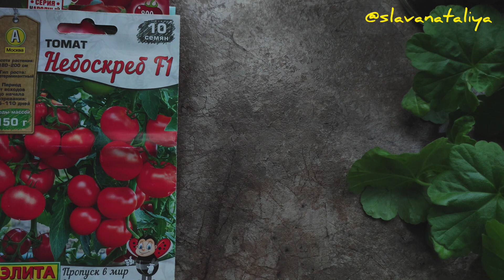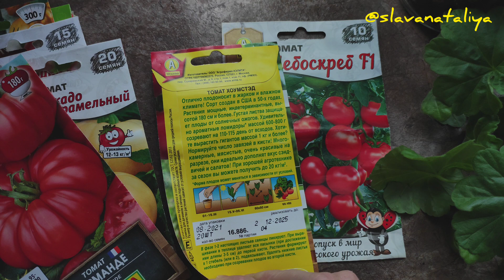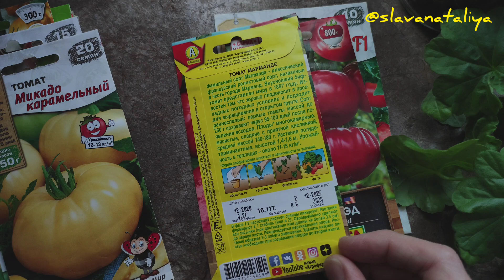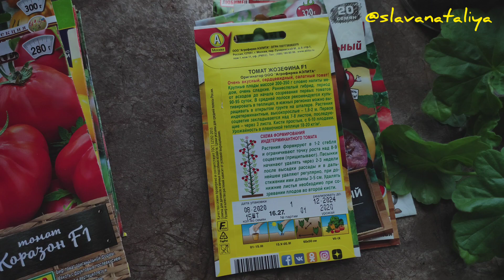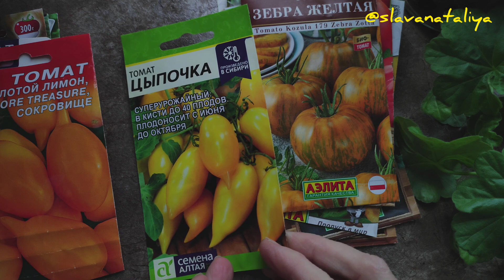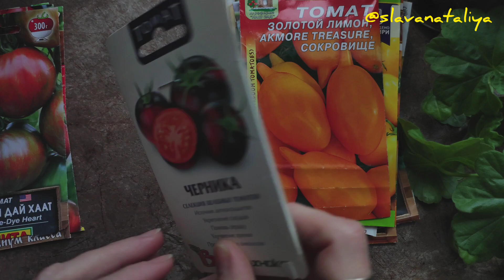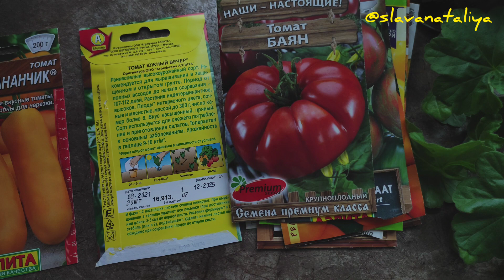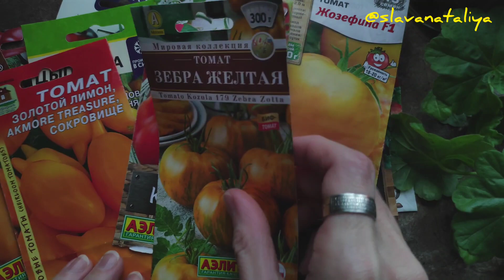Урожайные, Вкусные и Красивые Томаты Выбор Семян Новый Сезон Дачница Натали